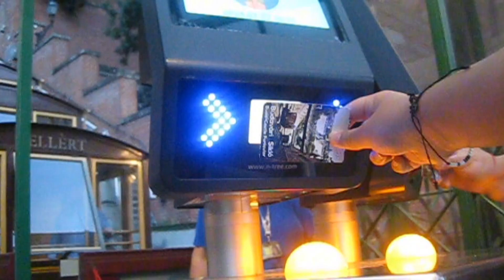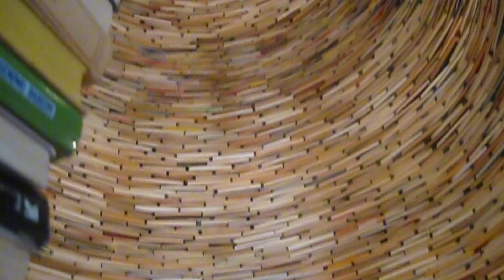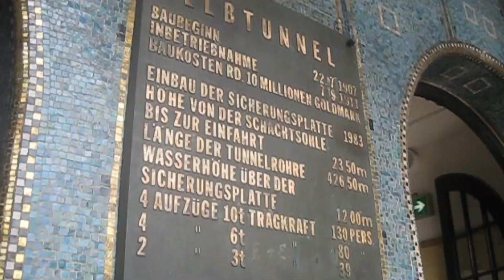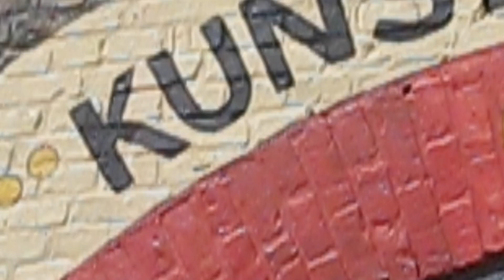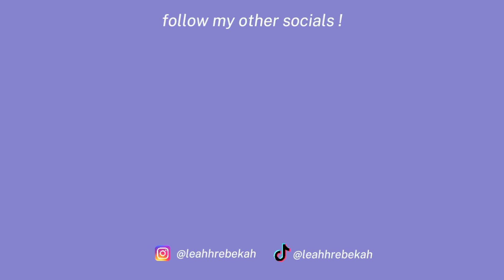europe on a camcorder!!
hi! i decided for this trip i wanted to try something a little different. once again i spent a few weeks in europe and rather than vlogging everyday, i took my family's old digital camera from 2005 and filmed short clips from every place. i had a lot of fun experimenting with this camera and getting a different point of view! i hope you all enjoy!